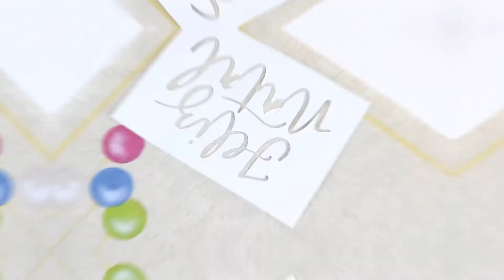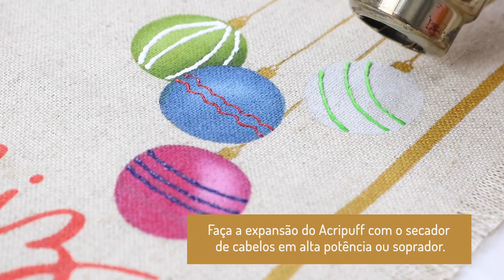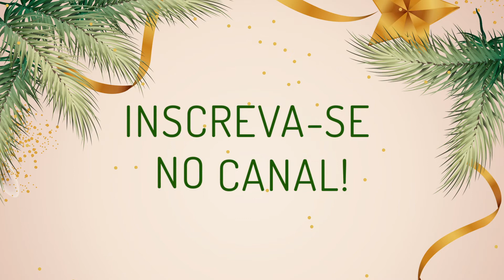Natal Dourado - Jogo Americano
Técnica de Pintura em Tecido - Veja como fazer um jogo americano lindo como esse para decorar sua mesa do natal.